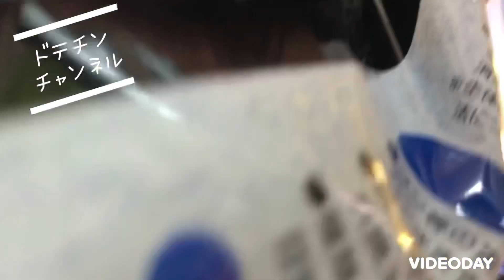アメイロイボイモリ のレイアウト変更(素材採取からセッティングまで)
アメイロイボイモリ のレイアウト変更動画です。畑でコケやシダを採取してレイアウトしてみました。